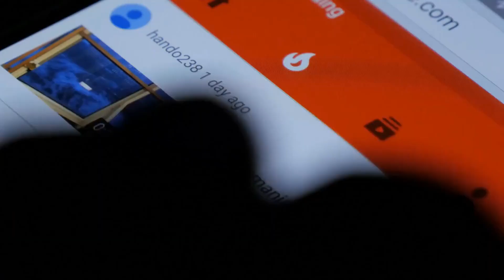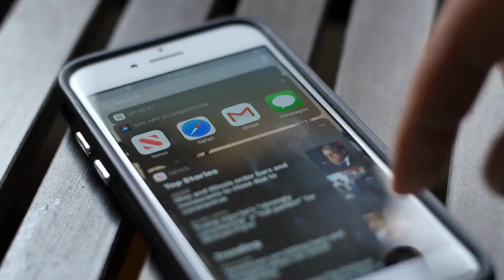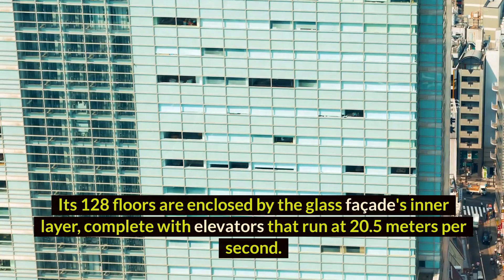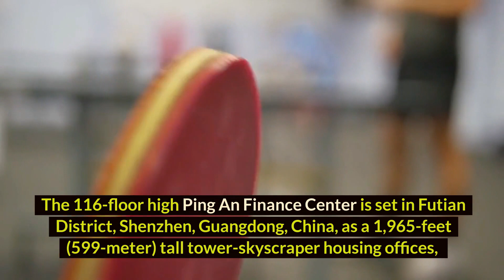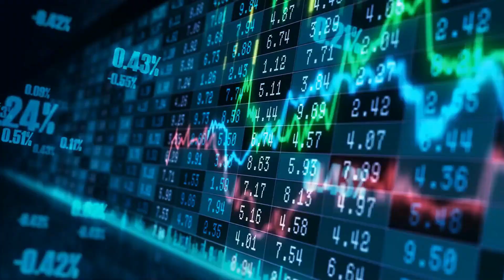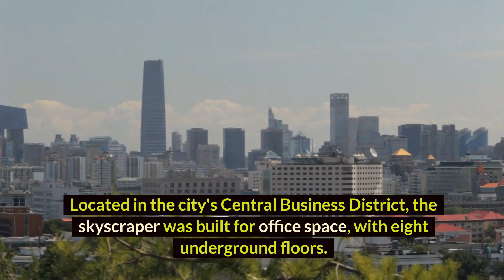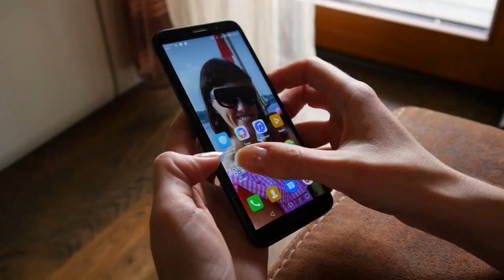Top 10 New Tallest Buildings in the World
What's the tallest buildings become the the world? The answer is a little more complicated than you might think. It then goes on to list some of the tallest buildings that are either under construction or planned.

Here is the list:

- Burj Khalifa
-J eddah Tower (2020)
- Merdeka PNB 118
- Shanghai Tower
- Abraj Al Bait
- Ping-An Finance Center
- Goldin Finance 117
- Guangzhou CTF Finance Center
- X-Seed 4000
- Tokyo Babel Tower

These 10 Tall Buildings are Set to Become the Worlds Largest Buildings